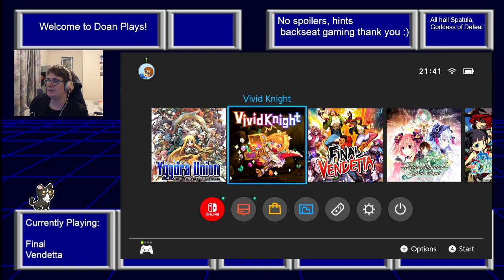Doan plays Final Vendetta again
we're getting better at this game! we can at least reach the final boss -- Watch live